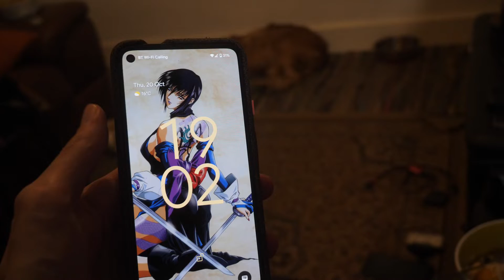This is a vlog channel (The breakdown of a daily vlogger) 2022-10-20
I am not a YouTuber, Influencer, or whatever the current term is and I have no intention to be one, never have done, and never will.

I've seen too many people have breakdowns while trying to live life for their vlogs to satisfy an audience or algorithm... rather than vlog the life they live... it's sad.